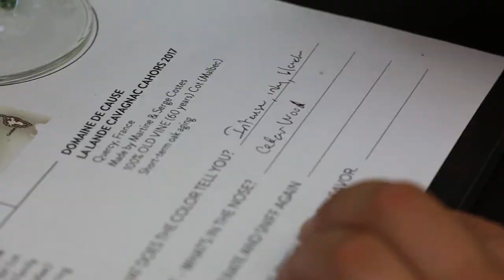Wine Tasting: Discover French Malbec (Cot) With Wine Pro Marc Supsic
If you love red wine, and especially Malbec, you might be surprised to learn that it’s actually from France! Certified wine professional and Sommelier Marc Supsic takes us through a quick tasting of these wines from our Weekly Tasting Pack for August 2020.
In a hurry to taste? Skip ahead to the tasting portion at 2:01.

Wines in the Video:

-2016 Chateau Nozières Malbec Selection
-2017 Domaine De Cause La Lande Cavagnac Malbec

Want to learn to taste like a pro? Learn more about Marc and watch his videos on the Wine Living Channel

About WTSO’s Weekly Tasting

Powered by WTSO’s extensive wine network, Weekly Tasting brings money-saving gems right to the door of our members. World-renowned experts like Master Sommelier Laura Maniec and Master Of Wine Jennifer Simonetti-Bryan sample thousands of boutique wines and curate incredible collections sure to impress serious connoisseurs. Each tasting is designed by our experts to expand palettes at a great price. Start your own collection today with WTSO and Weekly Tasting!